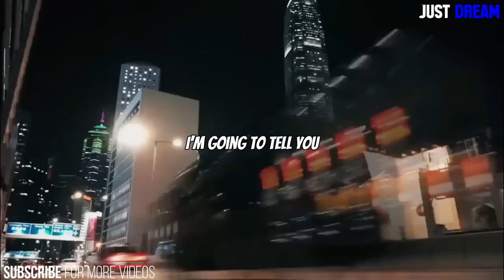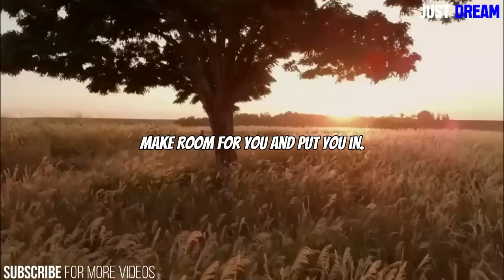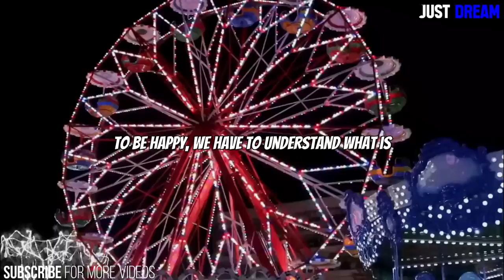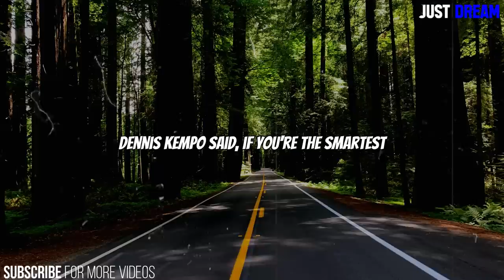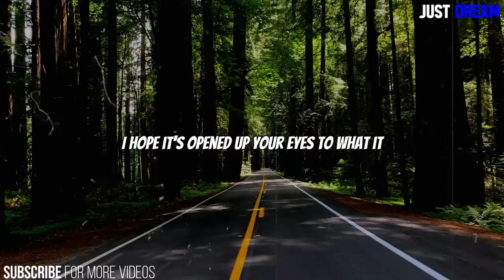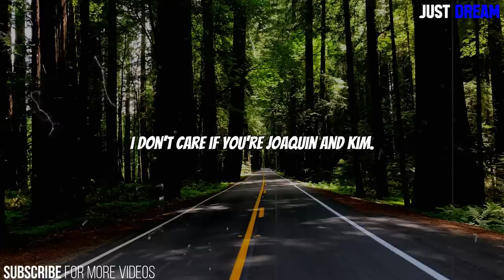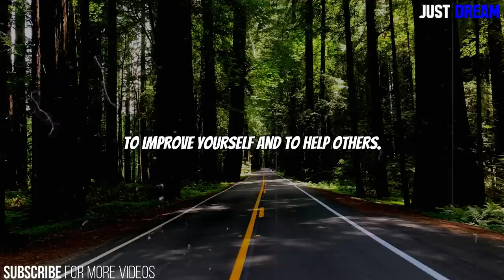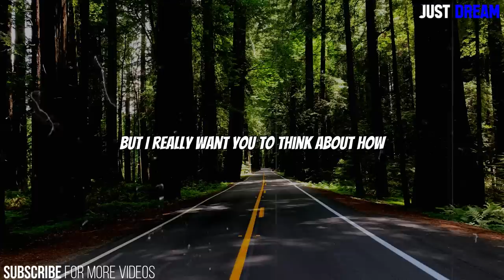What Is Holding You Back (Steve Harvey, Tony Robbins, Les Brown) Best Motivational Speech 2022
Speakers:
Steve Harvey
Les Brown
Jim Rohn
Tony Robbins

Music used From: Whitesand - Mission

Pexels, Unspash and Pixabay

1-This Video Will Not Have A Bad Impact On The Original Video Whatsoever.
3-It Is Transformative In Nature.
4-I Only Use Pieces Of Copyrighted Free Audio And Put A lot Of Work On Editing To Get This Video Out.